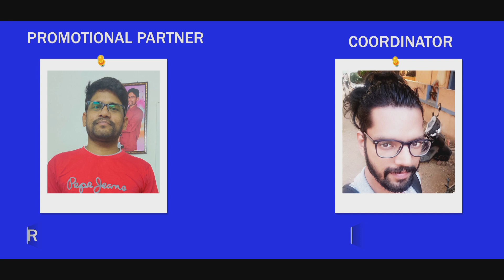Pondatti Rajyam 👸 | Episode - 3 | மாமா மாப்ள | Dad's Little Princess | Once More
Every girl is truly a Princess to her Dad. But in some cases, it's the other way around. Here we present the second episode of our next mini-series, Pondatti Rajyam featuring Sathish, Jana and Struthi in the lead roles.

Written & Directed by K. Manikandan

Edit: Pradeep

VFX: Suresh ValliNayagam

Cast: Sathish, Struthi Grace, Jana

Creative Team: Livin Kalai, Navin Kumar, Vinayak, Naresh

Promotional Partner: Vinod Kumar

Social Media Manager: Vijayakumar Jeyakumar

Executive Producers: Saravanan, Sathish

Creative Heads: Vijayakumar Jeyakumar, Struthi Grace

Channel Heads: Pradeep, Jana

CEO: K. Manikandan.